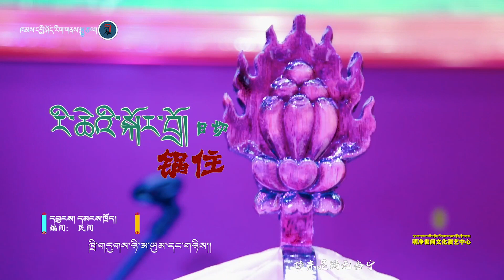TIBETAN KORDRO DANCE by DOLKAR & MHENSAM